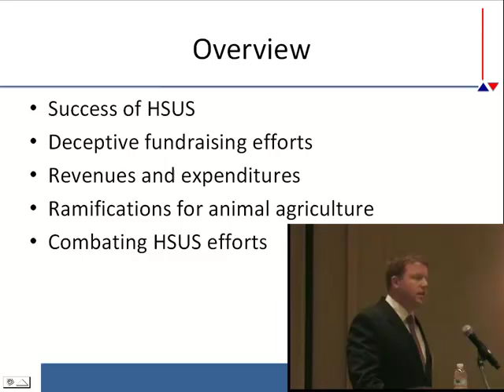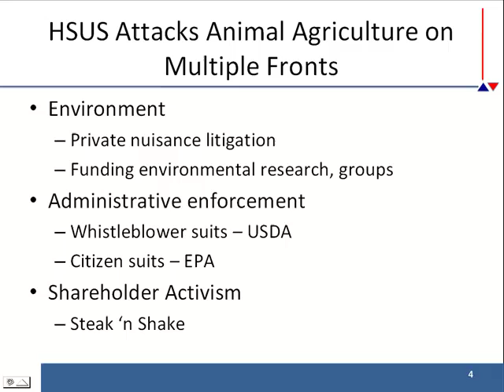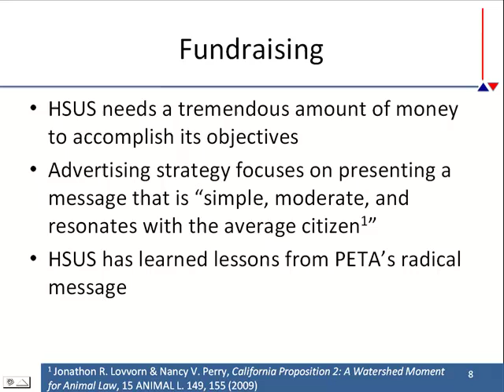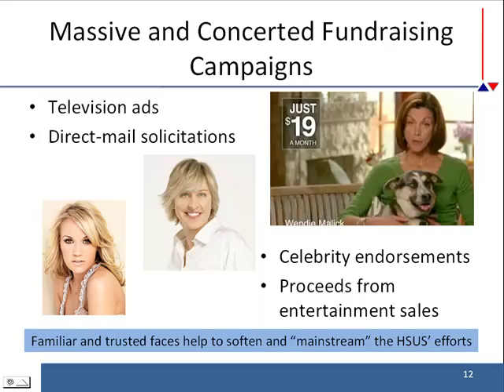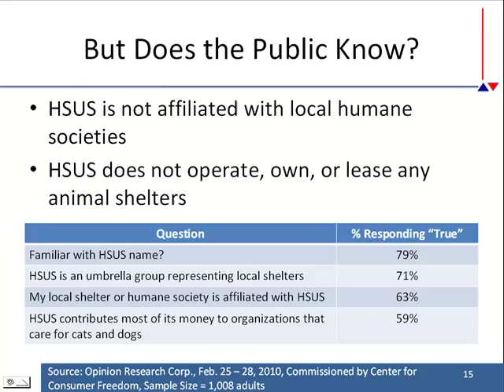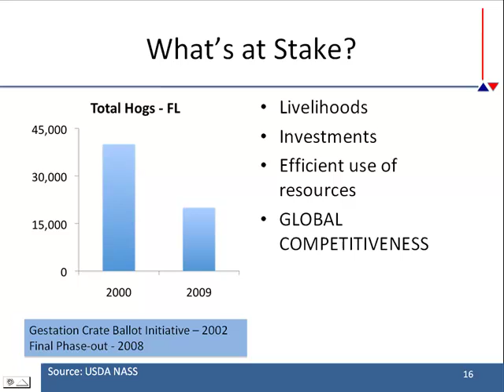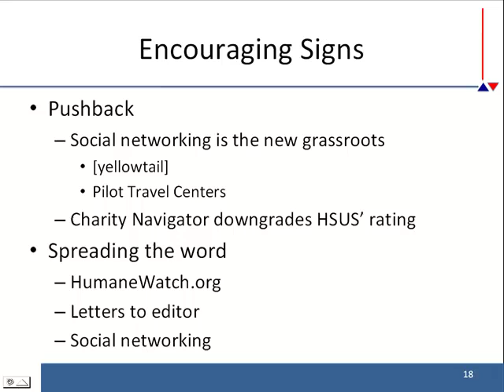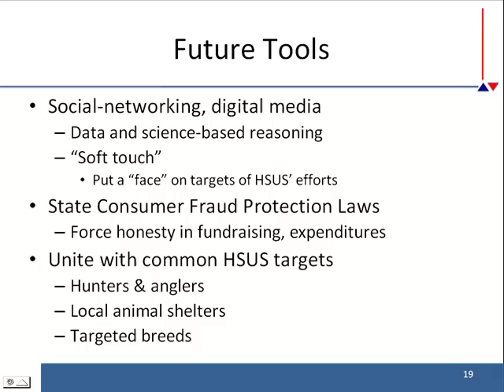John Dillard - Unethical Campaigns & Growing Litigation Building Activists' Coffers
"Unethical Campaigns and Growing Litigation Building Activists' Coffers  - John Dillard, University of Richmond Law School, from the 2010 Animal Ag Alliance Stakeholder's Summit: Truth, Lies and Videotape: Is Activism Jeopardizing Our Food Security?, April 28 - 29, 2010, Washington, DC, USA.